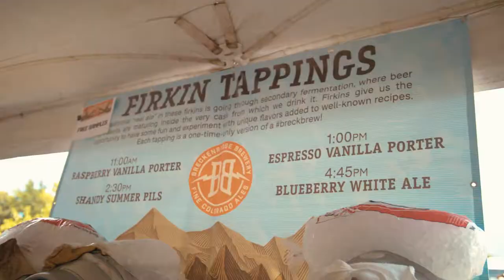2018 at Breckenridge Brewery: A Year in Good CO.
Breckenridge Brewery would like to thank you for making 2018 a great year! Here's to spending another year with us in Good CO.